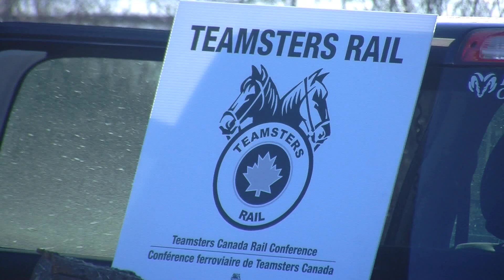CN RAIL STRIKE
CN Rail workers in Fort St John and around the country began strike action this morning.

CJDC's Lochlyn Girash Bevan reports that if a deal isn't reached soon, industries in the Peace Region could be effected.